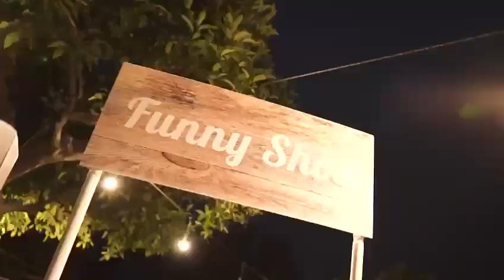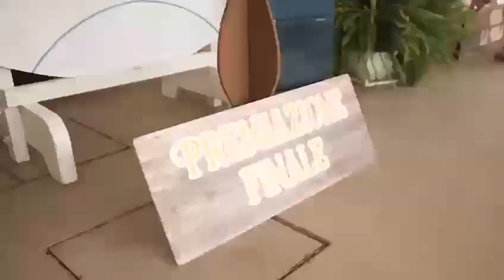Festa di compleanno - TESORO PERDUTO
Benvenuti a bordo, piccoli pirati questo è lo show firmato

🏴‍☠️Preparatevi a un'avventura entusiasmante, perché un tesoro perduto dei pirati vi aspetta